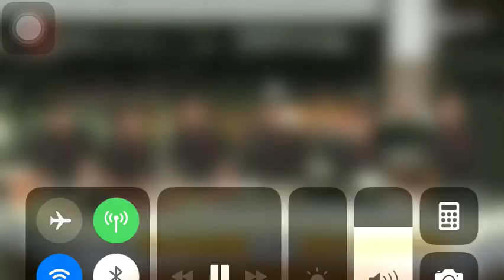ขิงเก่ง 😝 The Team Chef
ดูย้อนหลัง The Team Chef ทุกตอน